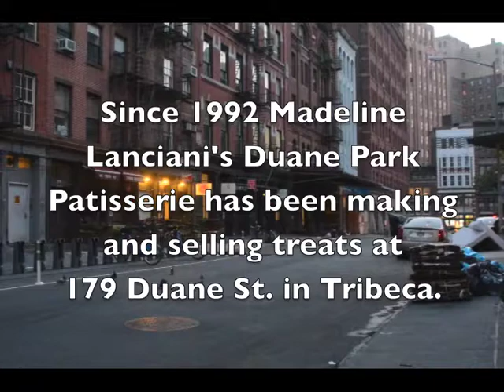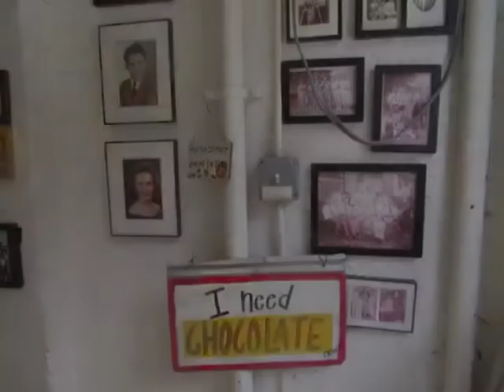Kitchen Insider: Duane Park Patisserie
A peek into the kitchen and culinary creativity of Madeline Lanciani, whose Duane Park Patisserie has been treat-making hub of Tribeca since 1992.